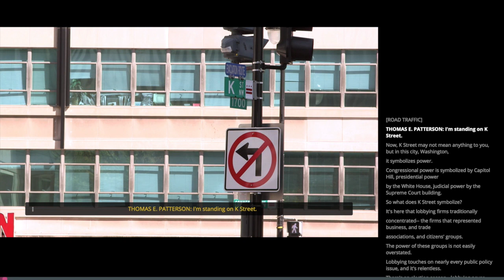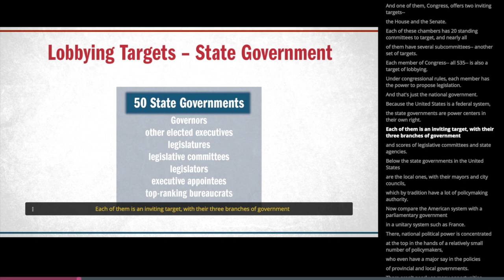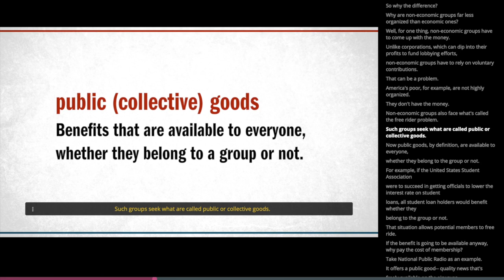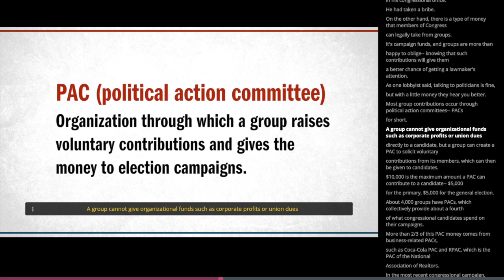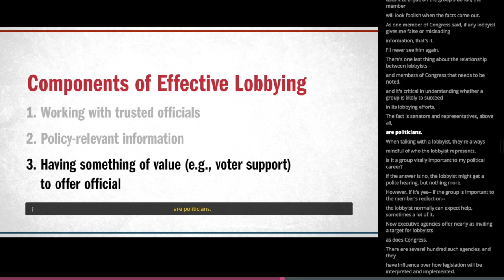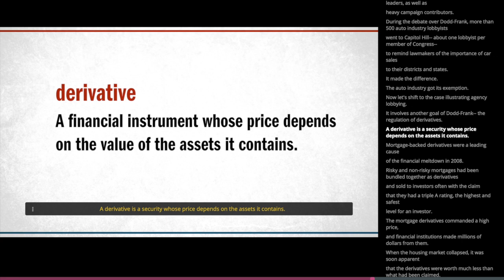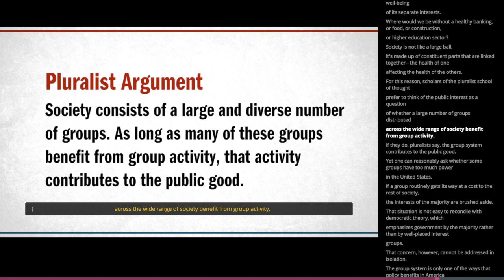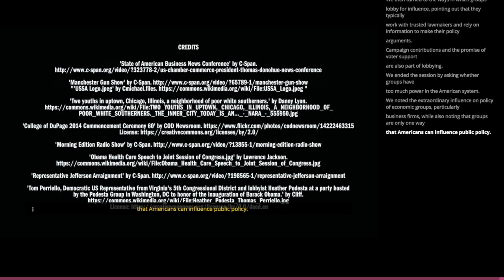#17 "Interest Groups" / Thomas E. PattersonKennedy School of Government, Harvard University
17TH SESSION
MASS POLITICS: Interest Groups
An interest group—also called a faction, pressure group, special interest, or lobbying group—is an organization that actively seeks to influence public policy. In that sense, interest groups resemble political parties but there is a key distinction between the two. Above all, parties are in the business of trying to influence elections. Groups, on the other hand, concentrate on gaining influence over policies that directly affect their interests.
This session will examine interest groups, focusing on group influence and why some interests are more influential and fully organized than others. The Dodd-Frank Act of 2010, enacted in response to the economic downturn that began in 2008, will be used to illustrate key points about group influence.
Required reading
Thomas E. Patterson, We the People, 12th edition, ch. 9